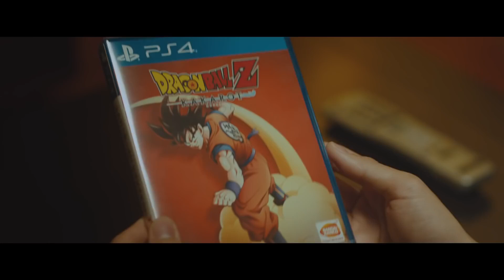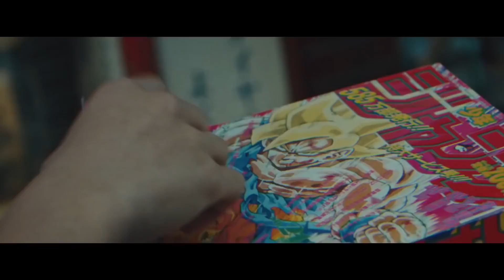DRAGON BALL Z: KAKAROT Trailer Live-Action